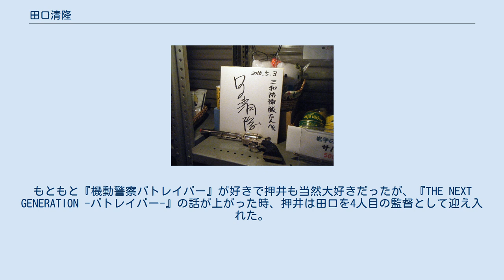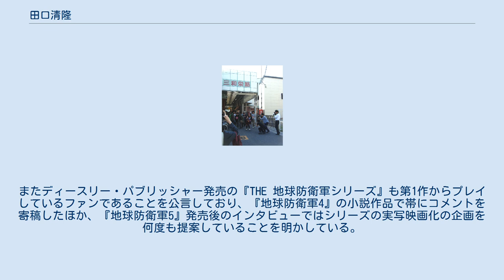田口清隆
田口 清隆（たぐち きよたか、1980年5月7日 - ）は、日本の映画監督、特技監督。
北海道室蘭市出身。
 サイン　イベント「怪獣市場デラックス2」にて展示（三和市場／兵庫県尼崎市） 小学生の頃に特撮テレビドラマ『ウルトラQ』や『ウルトラマン』の再放送を観て特撮に興味を持ち、小学生時代から高校生時代にかけて平成ゴジラシリーズ・平成ガメラシリーズ・平成ウルトラシリーズなどを観て育つ。
中学生の時から怪獣を題材にした自主映画を手がけている。
 押井守と樋口真嗣を二大巨頭と話す。
もともと『機動警察パトレイバー』が好きで押井も当然大好きだったが、『THE NEXT GENERATION -パトレイバー-』の話が上がった時、押井は田口を4人目の監督として迎え入れた。
樋口は平成ガメラシリーズのころから憧れており、心の師匠と呼んでいる。
 自身が幼少期に特撮作品に親しんだ経験から、自身の作品を通して特撮や怪獣の魅力を伝えていくことを掲げており、『ウルトラマンギンガS』に参加してからは特に子供層を意識するようになったという。
2014年からはイベント「全国自主怪獣映画選手権」を主催し、2015年からは雑誌「宇宙船」の連載企画「宇宙船自主怪獣映画道場！」の部長に就任し、児童書『ウルトラマンX超全集』で子供向けの特撮指南を掲載するなど、自主制作怪獣映画の普及や後進の育成にも力を入れている。
 助監督として組むことが多い武居正能は、専門学校時代の同期である。
田口が助監督として参加した『ウルトラマンコスモス』は、先に参加していた武居が番組延長の際に既に次の仕事が決まっていたため、その代わりとして紹介されたものであった。
 ファーストパーソン・シューティングゲームが好きで、中でも『コール オブ デューティシリーズ』は一番プレイしていると語っている。
またディースリー・パブリッシャー発売の『THE 地球防衛軍シリーズ』も第1作からプレイしているファンであることを公言しており、『地球防衛軍4』の小説作品で帯にコメントを寄稿したほか、『地球防衛軍5』発売後のインタビューではシリーズの実写映画化の企画を何度も提案していることを明かしている。
 好物はタラバガニ。
 『大怪獣ガサキングα 三和市場に現わる』制作中の監督（三和市場／兵庫県尼崎市） 自主制作 商業